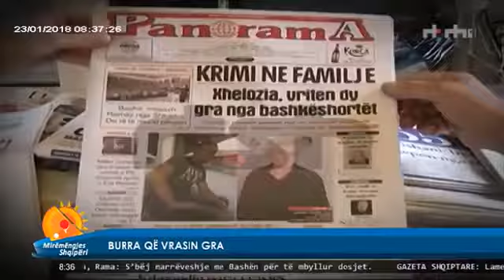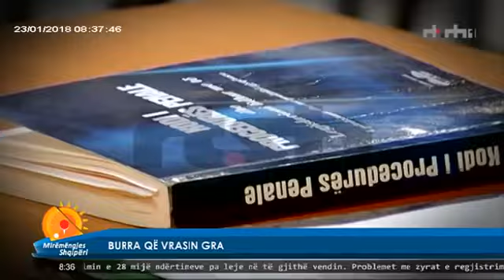Sot tek emisioni në RTVSH_MIRËMËNGJES_SHQIPËRI. Për të folur rreth fenomenit shqetësues të krimit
Është shumë e vërtetë që dy vitet e fundit numri i vrasjeve me armë zjarri është rritur ndjeshëm në krahasim me vite më parë.
Pse kanë ndodhur këto vrasje?
Kanë ndodhur sepse kanë ndikuar shumë faktorë që njerëzit të marrin armën dhe të qëllojnë në drejtim të njëri-tjetrit. Në radhë të parë ka të bëjë niveli i jetesës, por edhe mentaliteti që kanë në përgjithësi shqiptarët. Jo se në një qytet tjetër niveli i jetesës është më i lartë se në Tiranë apo në të gjithë shqipërinë, por këtu shumica e popullsisë në Tiranë janë të ardhur nga rrethe të tjera të vendit.
Kjo është mjaft e rëndësishme dhe kam përshtypjen që ndikon drejtpërsëdrejti në krim. Pastaj janë disa krime të cilat nuk mund tu shmangemi dot, duam apo s’duam ne ato do të ndodhin. Ndërsa disa krime të tjera si për shembull ato në familje, në shumicën e rasteve ndodhin për tre shkaqe: E para ndodhin për shkaqe xhelozie, e dyta nga varfëria dhe e treta për arsye se autori ka kaluar në depresion, e zakonisht për të arritur në këtë fazë kanë ndikuar dy shkaqet e para.